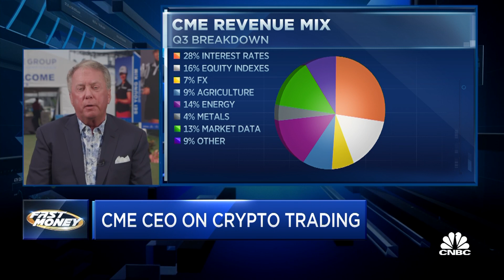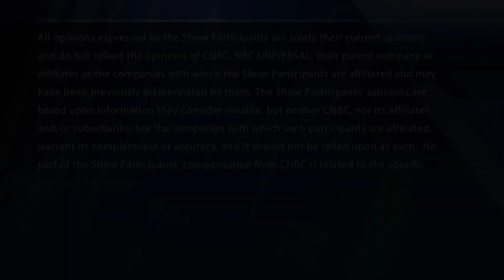Breaking down today's market action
CME CEO Terry Duffy joins the traders to talk about the broader market. With CNBC's Brian Sullivan and the Fast Money traders, Guy Adami, Tim Seymour, Karen Finerman and Jeff Mills.

U.S. stock futures traded up early Thursday after the major averages pulled back, albeit close to records, on Wednesday.

Dow futures rose 31 points. S&P 500 futures gained 0.22% and Nasdaq 100 futures rose 0.41%.

Nvidia shares popped in extended trading after beating on the top and bottom lines of its quarterly results. Cisco Systems’ stock went the other direction due to weaker revenue guidance and a revenue miss.

On Wednesday, the Dow Jones Industrial Average lost 211 points, dragged down by a 4.7% loss in Visa shares. The S&P 500 dipped 0.26%. The Nasdaq Composite ticked 0.33% lower, despite most mega-cap technology companies closing in the green.

The small-cap benchmark Russell 2000 was the relative underperformer on Wednesday, dropping 1.2%.

“Recent economic reports remain strong, but today’s stock market action highlights that it is already discounting another covid cycle,” said Jim Paulsen, chief investment strategist for Leuthold Group.

“Concerns about covid also caused the 10-year bond yield to decline for the first time in 6 days and kept downward pressure on commodity prices including another sizable drop in crude oil prices. If inflation keeps rising while another Covid surge again stalls real economic activity, we may find out how the stock market handles a pseudo-stagflationary episode,” he added.

Still, stocks are hovering near their record highs. The Dow is 1.7% from its all-time high and the S&P 500 and Nasdaq Composite are 0.6% and 0.8% from their records, respectively.

A slew of retail earnings moved several names on Wednesday. Lowe’s and TJX Companies gained after reporting better-than-expected results. Target shares dipped despite strong earnings.

Investors await more retail earnings on Thursday with Macy’s and Kohl’s reporting before the bell. Alibaba and JD.com also report before the opening bell. Applied Materials and Palo Alto Networks report later on Thursday.

The Labor Department will report last week’s jobless claims data at 8:30 a.m. on Thursday. Economists polled by Dow Jones are expecting initial filings for unemployment insurance fell to 260,000 for the week ending November 13, from the previous week’s 267,000 claims.